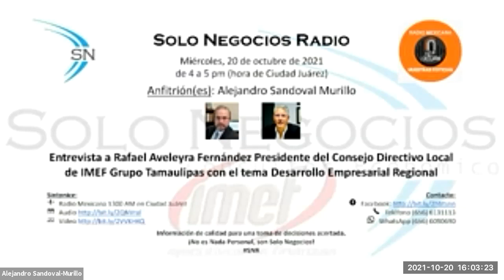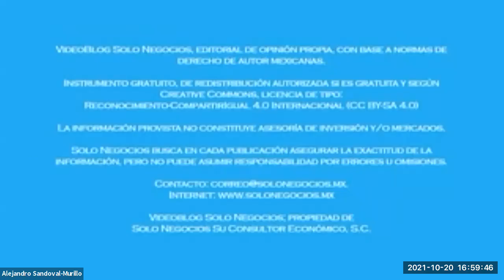[SNR] Solo Negocios Radio del 20 de octubre de 2021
Entrevista: Rafael Aveleyra Fernández, Consejo Directivo Local de IMEF Grupo Tamaulipas con el tema Desarrollo Empresarial Regional.